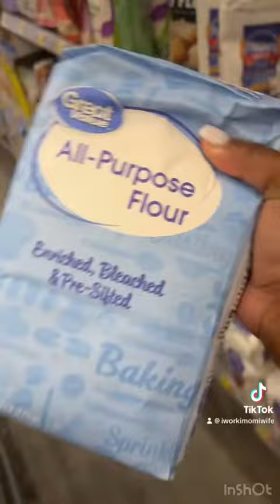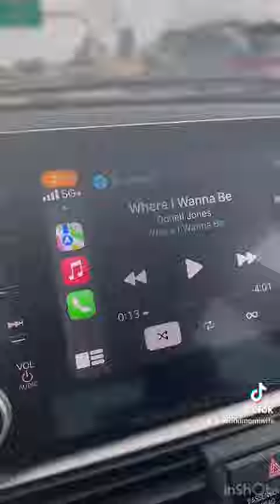Run Errands With Me + Walmart + School Shopping